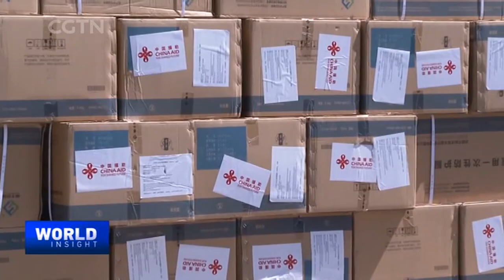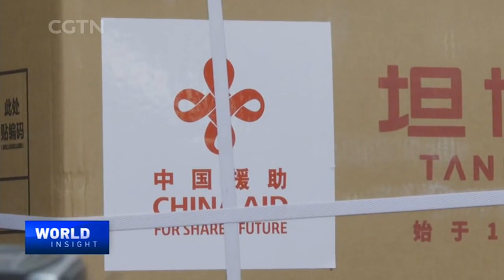Afghanistan at a crossroads | The Afghanistan war – Inspiring stories of survival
— Afghanistan at a crossroads – the situation and big challenges on the ground, months after the hasty retreat of U.S.-led forces from the country. Where is Afghanistan headed now?

— A closer look at lives shattered by the war in Afghanistan – a former U.S. marine, an Afghan refugee doctor and two veterinarians share their inspiring stories of survival.